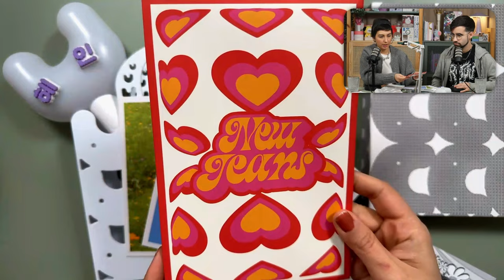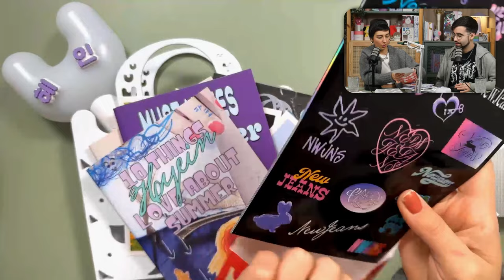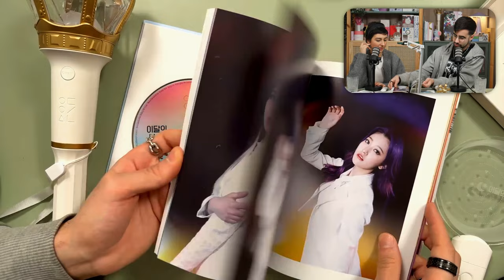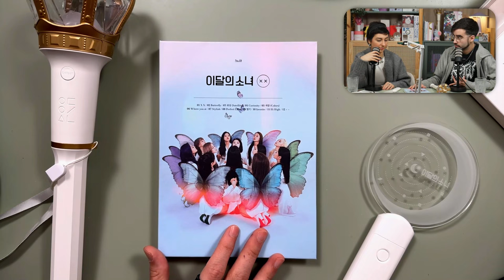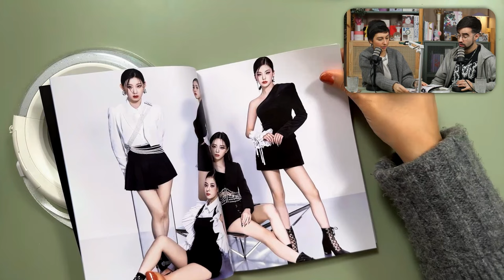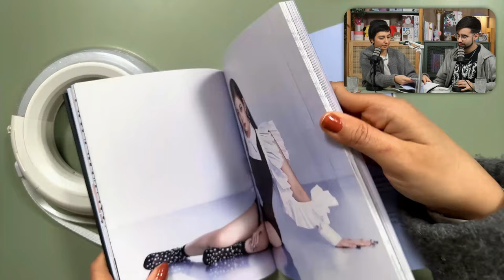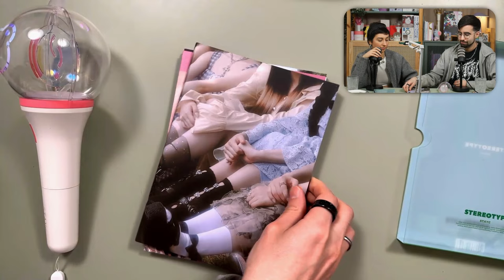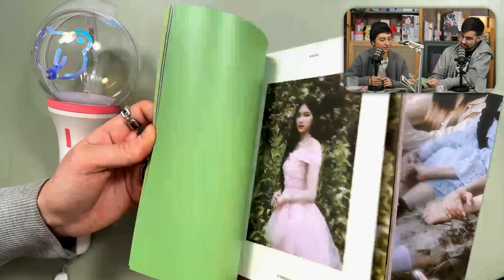La experiencia "Concierto de K-Pop" | Nununana! 3x13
Nununana! es un podcast el cual no ha de tomarse muy en serio, presentado por Marcos y Patricia, orientado a hablar de forma completamente desenfrenada de todo lo que rodea al K-pop

INDICE:
0:00 Presentación
2:37 Tema del día: La experiencia "Concierto de K-Pop"
1:12:22 1ºSección: ¿Álbum?¿Qué álbum?
1:37:34 2ºSección: La fununana
1:58:00 Despedida y resumen